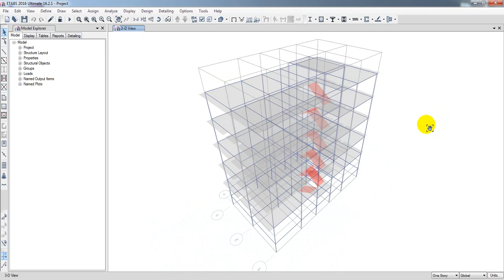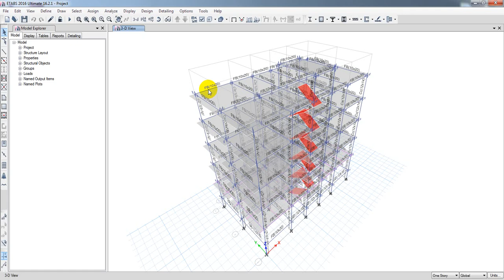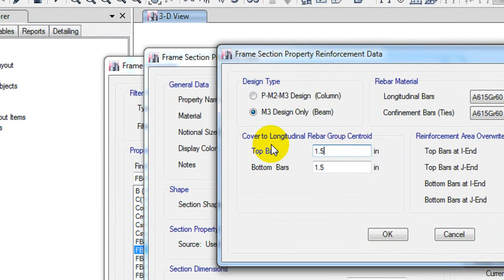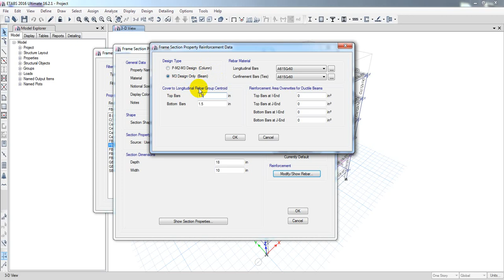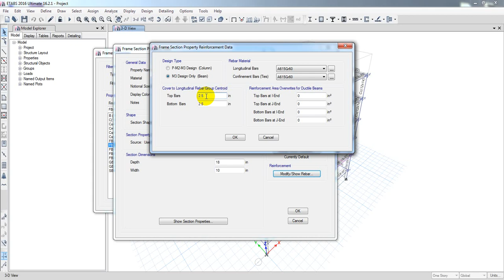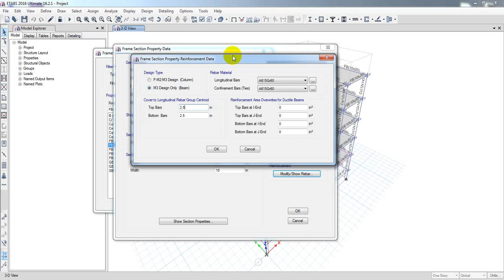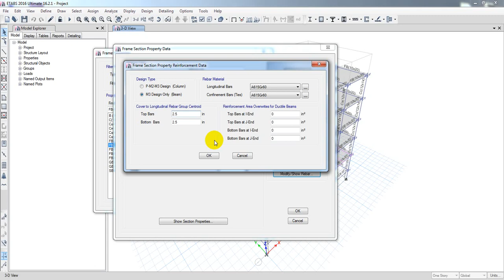Important Discussion about bnbc 2020 and etabs tutorials - Must Watch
structural engineering
bnbc 2020
Bangla,Engineering,online education,civil engineers,civil engineering